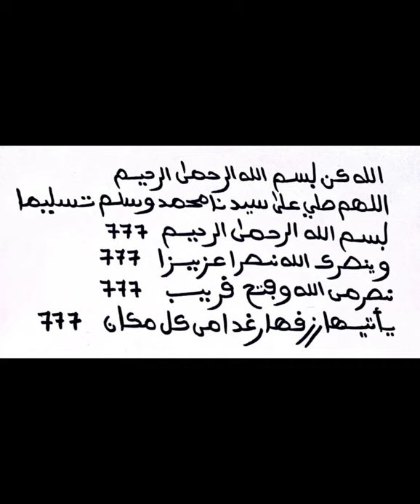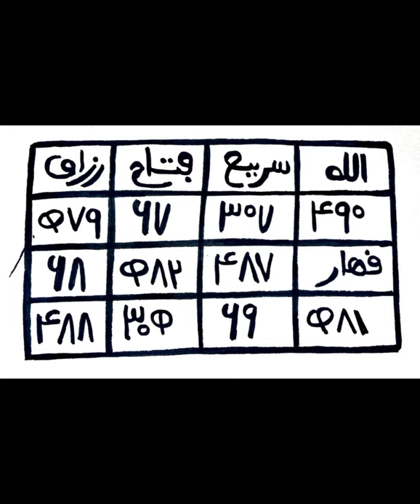ABONDANCE,RICHESSE,OUVERTURE ET BEAUCOUP DE SUCCÉS,AVOIR UN EMPLOIT,RAYONNER PARTOUT,ARGENT FACILITÈ